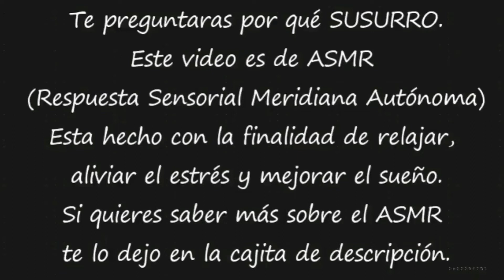ASMR | LECTURA SUSURRADA Leyendas de Cracovia [capitulo 5] "Te Cuento ASMR"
Hola Amores, aquí tenéis un nuevo vídeo. Seguimos con el libro Leyendas de Cracovia ya vamos por el capitulo 5. Espero que esta lectura susurrada y relajante os ayude a dormir.
Gracias por estar aquí conmigo.
 Mil besos

Amores si queréis comprar la bola mágica, aquí la tenéis:
Libro Leyendas de Cracovia

MI INSTAGRAM: tecuentoasmr
MI FACEBOOK: Baly Azul
Para peticiones:

La sensación que provoca el 'ASMR' puede ser un cosquilleo, una sensación de placer, un masaje cerebral, un escalofrío agradable, un hormigueo que recorre las orejas, la cabeza, la columna vertebral... ha sido descrita de muchas formas, pero sigue siendo difícil de estudiar y explicar. Entre otras cosas, porque no todo el mundo es capaz de sentirla.
Aún así, hay muchas personas que ven estos vídeos simplemente para relajarse.